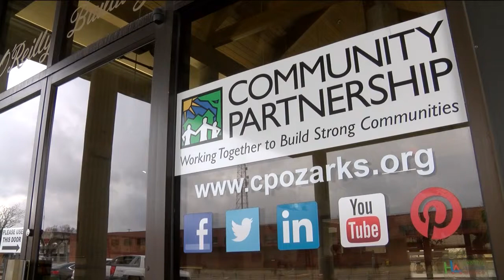Pets suffer, collateral damage for opioid addiction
Some people in the Ozarks are finding ways to get high by using their pets.

The Community Partnership of the Ozarks is offering courses to prevent this issue.

Dr. Philip Brown with the Animal Care Center in Springfield says people are bringing their pets in for a visit, ask for a prescription for pain and take the pain killers themselves.

“They’re going to bring in a pet and they’re going to say, ‘my dog’s limping on this leg, he’s been limping two days, three days,’” Brown said. “Sometimes, you get different people asking you different questions and you figure out they’re pretty road savvy on what’s going on, so it raises a question.”

Prevention Specialist Samantha Sherman says people aren’t just bringing in injured animals, but also elderly animals.

"The vets I personally went and taught, haven't seen people abusing their pets, but they have seen them using their older pets that might be arthritic and just saying, 'the medicine isn't working, the medicine isn't working,' when in fact, it might be,” Sherman said. “They're just using it for themselves."

While the Prescription Drug Monitoring Program tracks what doctors prescribe, there’s no technology to track what opioids pets may be getting.

“That would be the dream, would be to have some kind of monitoring program,” said Sherman.

CPO is now offering education on how to handle situations like these to prevent them from continuing.

“We're teaching them how to recognize the signs that someone might be using their animal to get those pills and what to do once that’s happening,” Sherman said.

You can learn more about CPO’s substance abuse prevention here